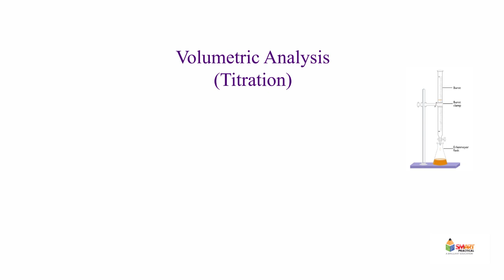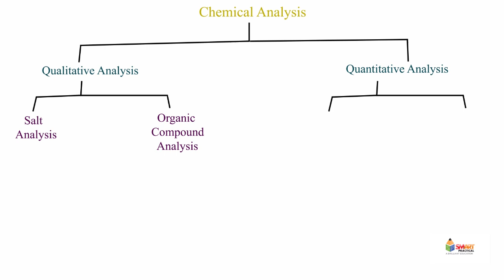2. Volumetric Analysis (Titrations)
Volumetric Analysis (Titrations)